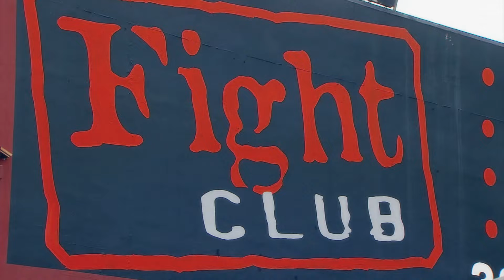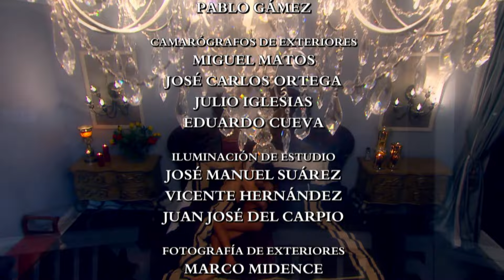Eva Luna - Episodio 035